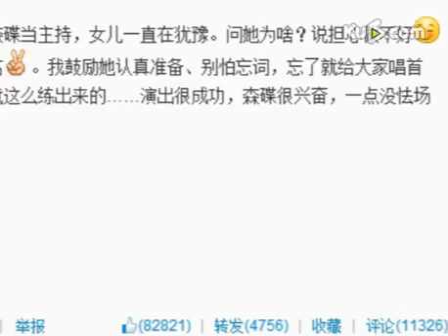森碟幼儿园当主持 登台紧张表现获赞